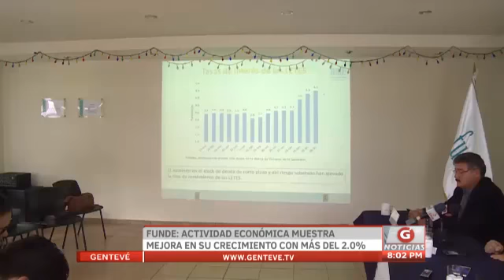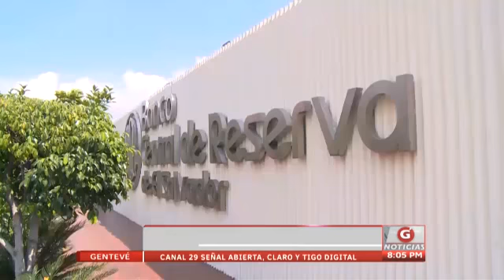Gentevé Noticias - Actividad económica muestra mejora en su crecimiento